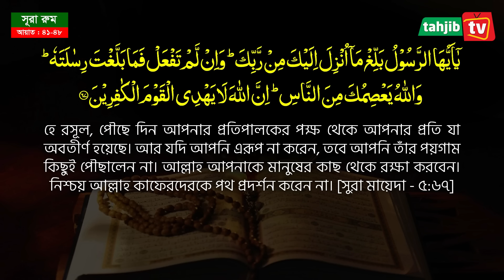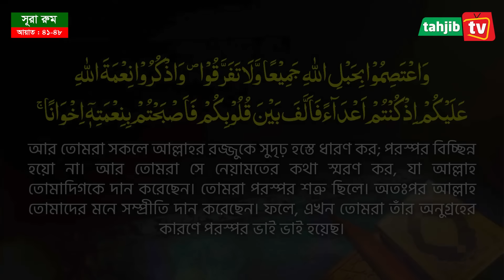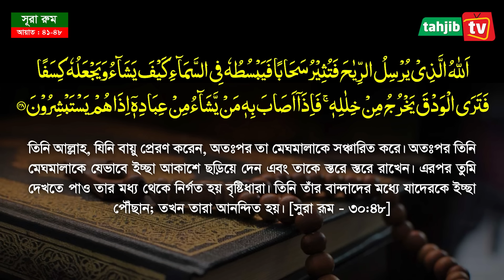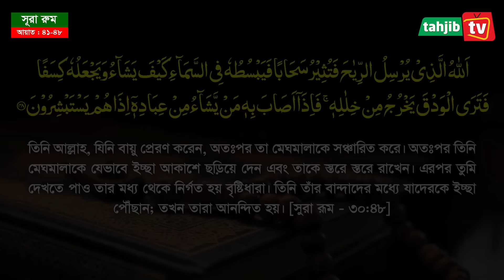কেন এখন আর আল্লাহর সাহায্য আসে না? Mozammel Haque Barisal | Bangla New Waz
Sura Rum : 41-48 || ধারাবাহিক অনুবাদ ও তাফসীর || Mau. Muzammel Haque Barisal || মুসলিমকে কেন মুসলমান বলা হয়
বিশিষ্ট কুরআন গবেষক অধ্যক্ষ মাওলানা মুহাম্মাদ মোজাম্মেল হক । যিনি বাংলাদেশে  প্রথম বারের মত ভিডিও আকারে সমগ্র কুরআন এর [ সুরা ফাতিহা থেকে সুরা নাস ] তাফসীর করছেন । যার তাফসীরের মূল লক্ষ্য- উদ্দেশ্য হলো “রাসুল সা. পবিত্র কুরআনের কোন আয়াতের কি তাফসীর করেছেন এবং সাহাবী আজমাইনরা কি আমল করেছেন” তা পরিষ্কারভাবে তুলে ধরা।